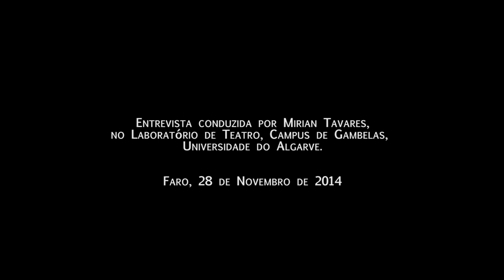CIAC Talk Initiative - Rui Sanches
Rui Sanches é um escultor português nascido em 1954, em Lisboa.

Em 1974, desistiu do curso de Medicina (frequentava então o terceiro ano) e ingressou no Ar.Co (Centro de Arte & Comunicação Visual), onde frequentou os cursos de Introdução à Pintura, Escultura e Fotografia. Em 1977 partiu para Londres onde estudou no Goldsmiths' College, obtendo o Bachelor of Arts, com honours, em 1980.

Depois, foi para os Estados Unidos da América, onde se inscreveu na Universidade de Yale (New Haven), alcançando o grau de Master of Fine Arts em escultura. De regresso a Portugal, em 1982, Rui Sanches retomou o trabalho iniciado nos Estados Unidos um ano antes, e que já então privilegiava os materiais de natureza industrial, utilizados na vida quotidiana: contraplacados, vidro, tubos de metal, estafe, dobradiças, entre outros.

Em meados da década de 80, apresentou-se como um dos protagonistas do chamado pós-modernismo. O seu trabalho remetia para a história da arte, usando como referência pinturas de David, Poussin e de outros artistas, que ele transpõe para a escultura, num processo de desconstrução de uma obra, para reconstruir uma outra.

Nos anos 90, começou a fazer escultura com um processo de acumulação de extratos de madeira (contraplacados e aglomerados de madeira), numa procura mais orgânica. São esculturas construídas a partir de estratigrafias de aglomerados de madeira, nas quais cada estrato vai servindo sucessivamente de molde ao estrato que lhe sucede imediatamente no espaço e no tempo.

Assim, a escultura de Sanches, muitas vezes feita a partir de uma maqueta em barro, elimina a ideia modernista do artista como autor da ideia, mais do que da prática física. Neste caso, o artista é sempre o autor da obra, entendida como um todo.

Durante a década de 90, Rui Sanches exerceu, entre 1994 e 1998, a função de diretor adjunto no Centro de Arte Moderna José de Azeredo Perdigão (CAMJAP).